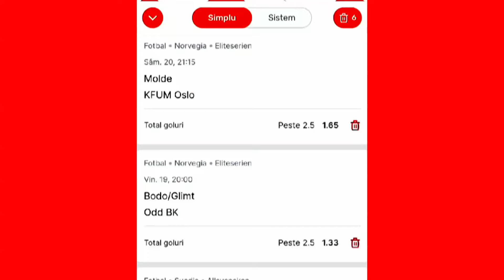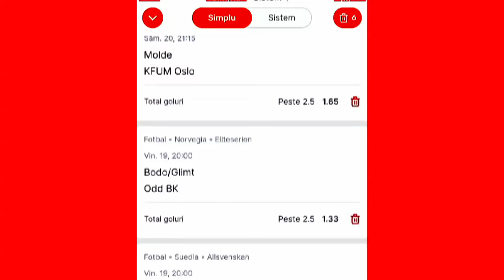Pandi a ales meciurile săptămânii la ”Pariază pe telefon”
Weekend-ul vine cu meciuri multe din campionatele din nordul Europei. Pandi le-a ales pe cele mai ofertante pentru rubrica ”Pariază pe telefon”

”Pariază pe telefon” este susținut de Superbet